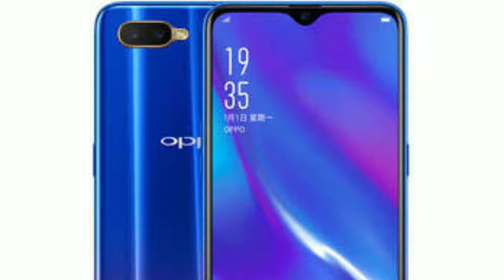Oppo K1 best budget phone with decent specifications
Oppo k1 is coming to india on Feb 6. sales is through flipkart. oppo k1 is one of the best with AMOLED display and in display fingerprint scanner priced under 20000